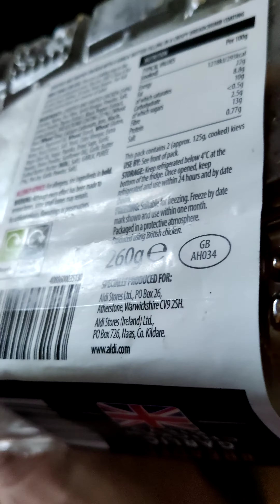cooking potato cakes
update for 63 dinner